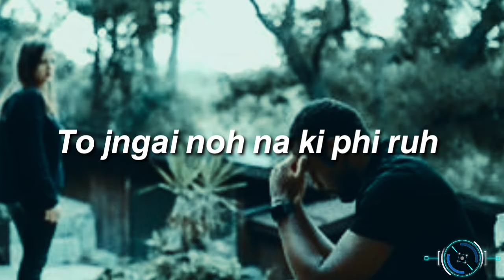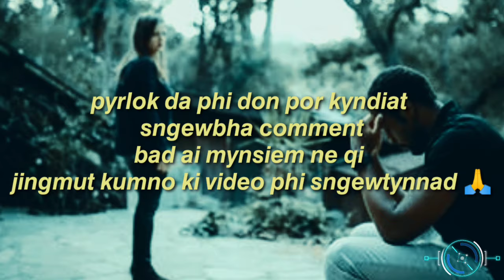khasi sad status || Lada kiwei ki isih ia phi to pyrshang phi ruh ban jngai na ki?